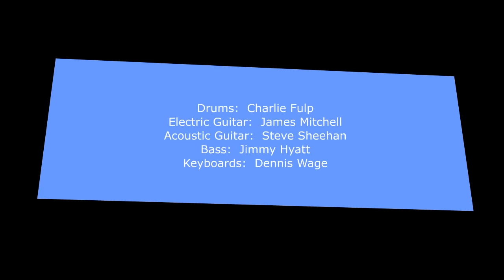Kids songs DIVAS IN TRAINING WHEELS by Preschool Popstars - funny animated children's music video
Kids songs - DIVAS IN TRAINING WHEELS by Preschool Popstars - funny animated children's rap music video about bicycles, tricycles, bikes and biking for children, toddlers, and preschoolers.

PRESCHOOL POPSTARS is an adorable trio of little cartoon girls who sing, rap, and dance, and their album "Daycare Dance Party" features an exciting mix of pop and hip-hop music for kids. And though these sassy little divas are still in preschool, their music appeals to children of all ages!

Preschool Popstars is an adorable, cartoon children's music band featuring a diverse trio of little girls who sing, rap, and dance.  These cute singing preschoolers are named Hailey, Bailey and Jazz, and their funny colorful animated music videos and kids songs are recommended for fans of Peppa Pig, Paw Patrol, Bubble Guppies, Pink Fong Baby Shark, Hooplakidz, Doggy Land by Snoop Dogg, ChuChu TV, Bluey, Blippi songs, Disney songs, The Wiggles, Disney songs, Bounce Patrol, Cocomelon, Imagination Movers, Puppy Dog Pals, Kidz Bop, Yo Gabba Gabba, and Sesame Street.